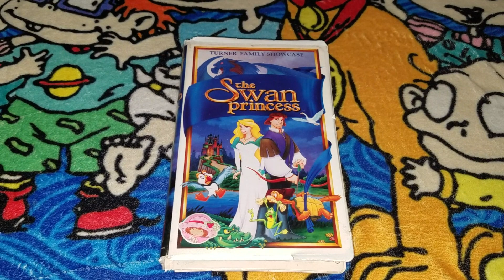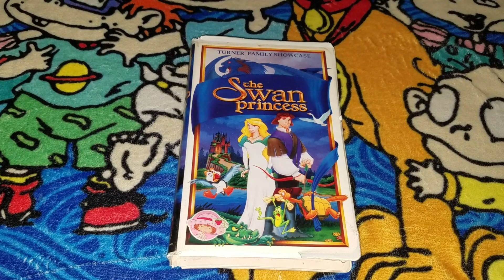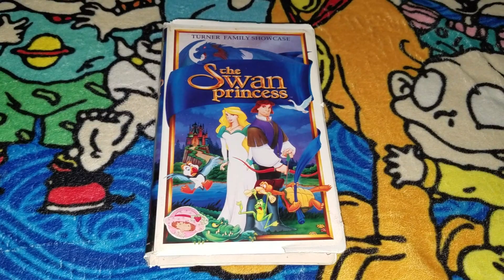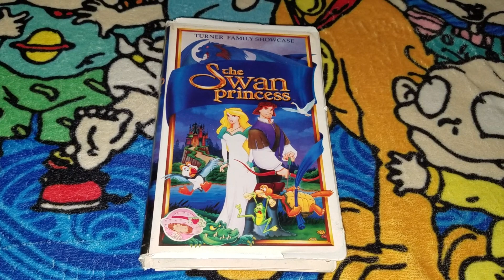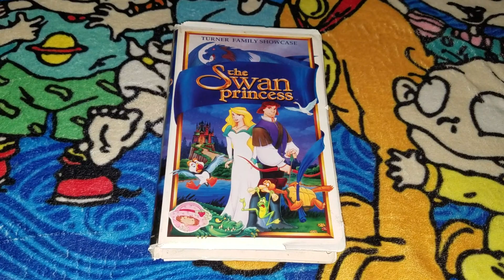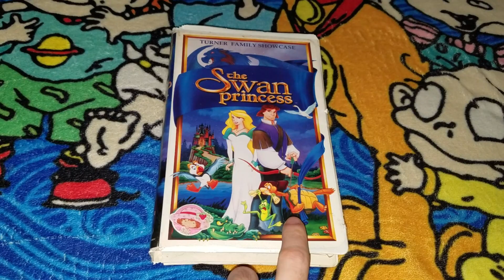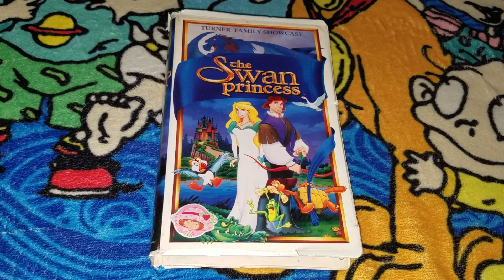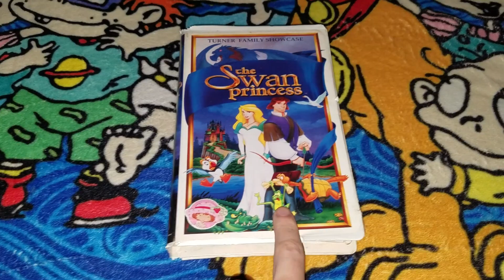Bad News For August 22, 2022 (Part 2 Final)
Requested by Brendan's Movie Corner Backup (Brendan Pippin) this morning today for 8/22/2022

NOTE: This video was recorded this afternoon today for 8/22/2022